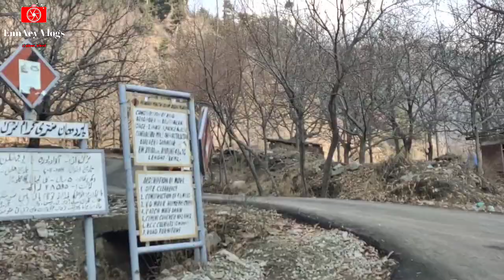The Hidden Paradise | Bujhthalan | Boniyar | Jammu and Kashmir | Nayeem abasi | Nayeem Ashraf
Bujhthalan is a village of tehsil Boniyar District Baramulla.
It is a hidden paradise in whole Baramulla district .
In this vlog i visit in this village with Nayeem Ashraf.
and it was an unexplored place  in Baramulla district.
so hope you'll like this video and appreciate my word .